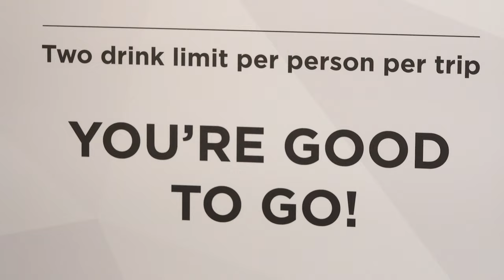Amazon's 'Just Walk Out' Technology Comes to the Scotiabank Saddledome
New convenience store eliminates checkout lines and provides an effortless customer experience.